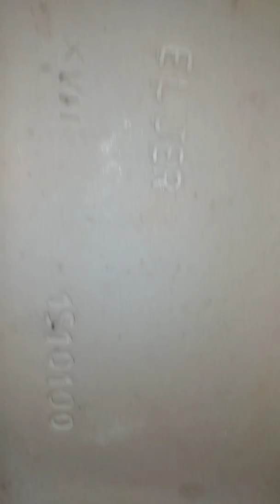2005 Eljer Patriot at restaurant